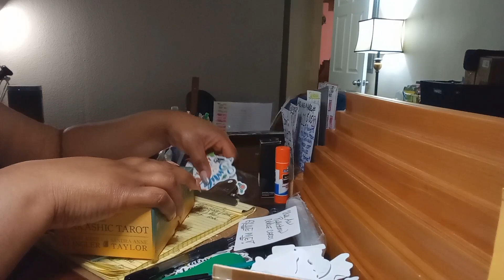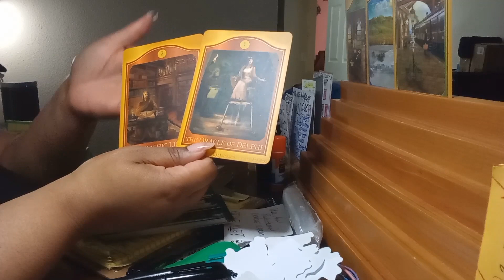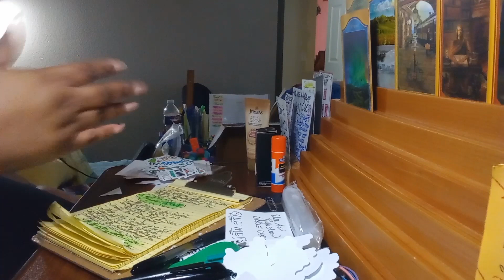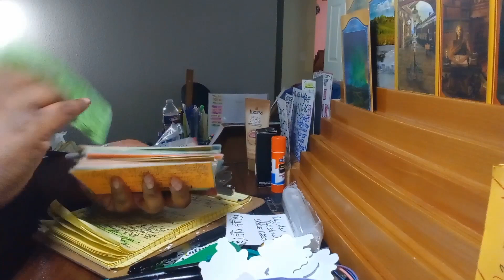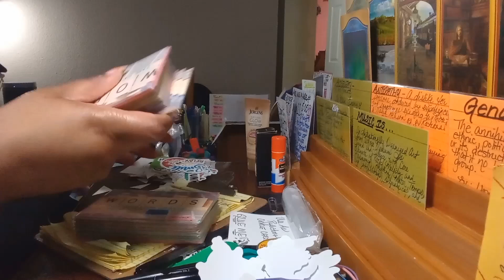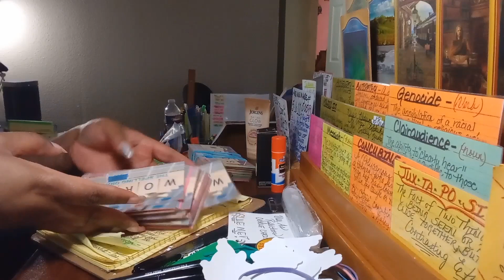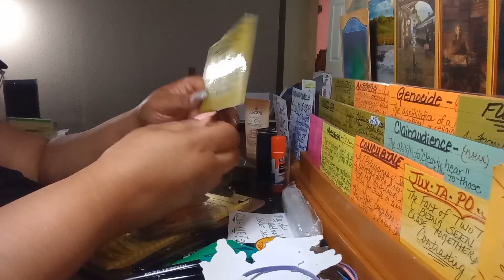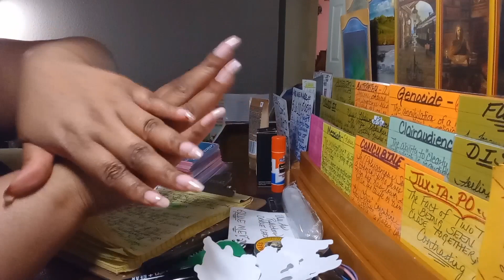Your Love & Light Attracts Antipathy of the Night! PART 2. [P.I.C.S. 02/22/2024]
So as it is documented here on @midastouchoflove
That my daughter, Ashley Aka Miss D.I.V.A.A @LucySmash   👈
her You Tube Channel
were offered an

🚨 Emergency 🚨 Housing Choice Voucher to move out of Lincoln Park Apartments in Houston Texas due to Stachy Batrys mold found in the Air Conditioner's HVAC System, causing Chronic Inflammatory Response Symptons or C. I. R. S and rendering me disabled ♿

Recently Diagnosed January 2024

🔵Rheumatoid Arthritis
🔵Subcutaneous Lupus
🔵Sjogren's Syndrome

In 22% of the population is at higher risk of having CIRS because they carry HLA alleles that prevent formation of antibodies and excretion of the biotoxins. These individuals get progressively sicker as biotoxins accumulate in their body. That means an estimated 40 million people in the US is vulnerable to CIRS. Potential vulnerability increases If exposed to other environmental toxins or have a history of trauma.

Healing Chronic Inflammatory Response Syndrome (CIRS)
Chronic Inflammatory Response Syndrome (CIRS) is a multi-system, multi-symptom illness triggered by exposure AND accumulation of biotoxins most often from mold and tick-borne infections.
While anyone can get ill from this kind of exposure, about 22% of the population is genetically susceptible to CIRS because they are unable to properly excrete or destroy these toxins.

 The toxins then remain in the body and cause a hyperactive, pro-inflammatory, and destructive immune response. A series of events will also cause neurological dysfunction, neuro-endocrine system alterations, imbalance in the gut microbiome, and much more. CIRS is called a “multi-system” illness because it can affect virtually ANY organ system of the body and if left untreated becomes debilitating.

Read More About C. I. R. S
 📌Here

 So as you can see it is a serious situation and now for some strange and highly peculiar reason we cannot seem to get any Clean, Neat, Decent and Order Apartment Communities to take the HCV.

These videos display my frustration and as you can see I am very very sick and my daughter is also showing major signs her body is under attack 👊 from Toxic ☣ Mold in Lincoln Park Apartments.

More Mold Illness Information to Arm 💪 Yourself with Knowledge of the Silent 😶 but Deadly ☠ Toxic ☣  MOLD!